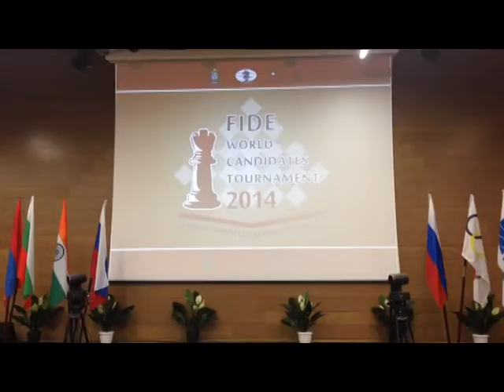Candidates tournament 2014 (round 6, all)